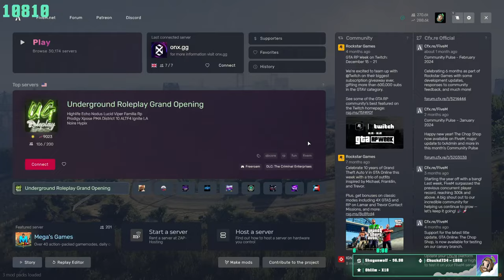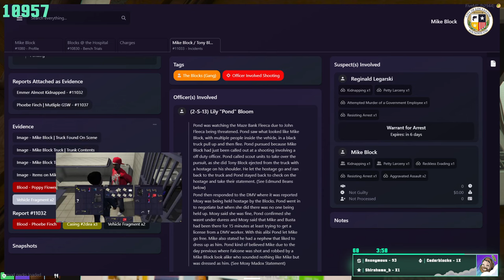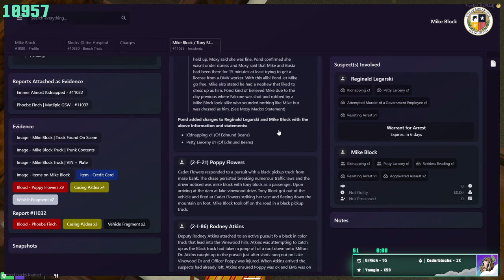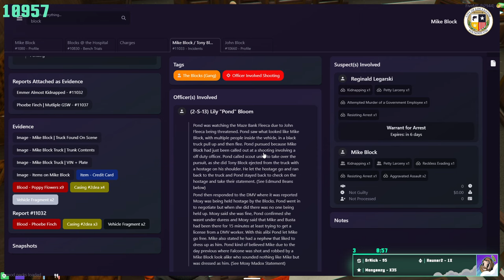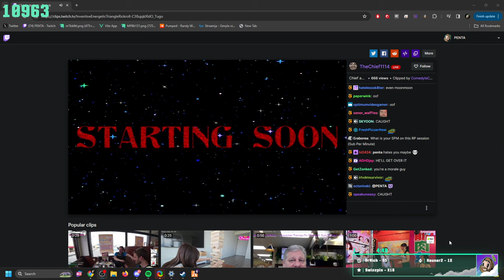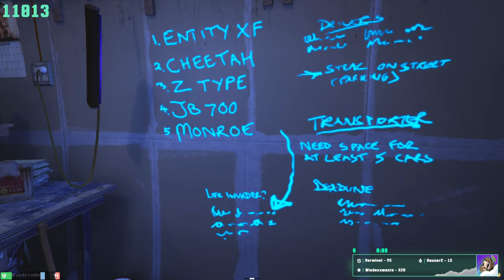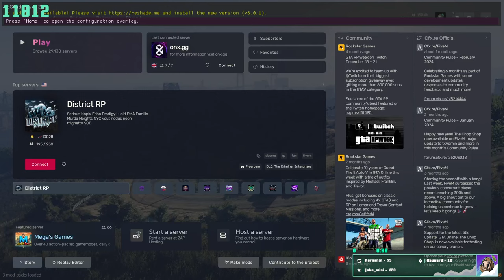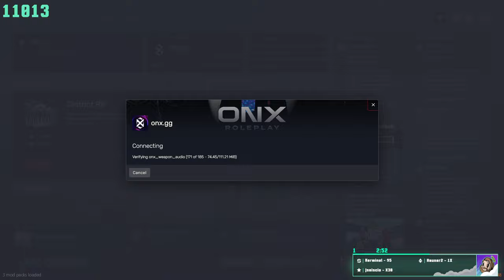The Block be poppin | ONX RP | 4/5/24